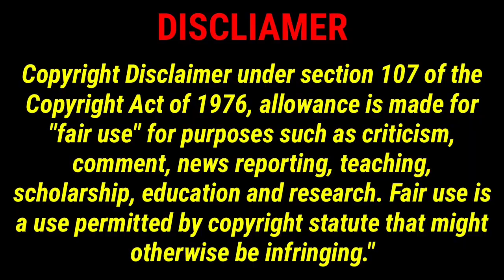Top Pakistani Dramas of Zainab Qayyum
About this Video:
Top10 entertainment present Zainab Qayyum also known as ZQ, is a
Pakistani television actress, host, composer,and former model." She was crowned thebest model of the year in the Lux Style Awards(2004) and was given the Most Stylish TVActress Award in the Indus Style Awards(2006). Qayyum has appeared in numerousUrdu television series and music videos. She worked in lots of Dramas here are the list
Kuch Na Kaho
Takabur
Mera Yahan Koi Nahi
Kaanch Ki Guriya
Dilfareb
2015 AIi Ki Ammi
Vasl-e-Yaar
Muqaddas
Mol
2015 Aik Thi Misaal
Mere Humdum Mere Dost
Dil Majboor Sa Lagay
Sitara Jahan Ki Betiyaan
Haq MeherI
2013 Taar-e-Ankaboot
Jalebiyan
Syskiyaan
2013 Qarz
2013 Kaash Aisa Ho
2012 Do Naina
Maseeha
Daddy
Yeh Zindagi Hai
Shehr-e-Malal
Uraan
Kasa-e-Dil
Faryaad
Tu Mera Junoon
Ramz-e-lshq
Dil e Gumshuda
Pakeeza Phuppo
Do Bol
Khalish
Ki Jaana Mein Kaun
Jao Meri Guriya
Dil-e-Majboor
Dil Nawaz
Yakeen Ka Safar
Phir Wohi Mohabbat
Aangan
Mohabbat Mushkil Hai
Mannat
Yeh Ishq
Tum Meri Ho
Lagaao
Hum Kahan Ke Sachay Thay
Burns Road Kay Romeo Juliet
2023 Jaan-e-Jahan
Khushbo Mein Basay Khat
Shikaar
2023 Khumar
Jhoom
2023 Ehraam-e-Junoon
2023 Bandish 2
2023 Tere Aany Se
2022 Noor
Inteqam
2022 Badzaat
2022 Kaisi Teri Khudgharzi
Mohabbat Chor Di Maine
Wafa Be Mol
Shehnai

About this channel:
The Purpose Of Creating Top10 Enterty Channel Is To Entertain The Viewers In Which You Get Different Kinds Of News Like. Hollywood. Bollywood. Lollywood. Pakistani Dramas use. Indian Dramas. Pakistani Actress. Indian Actress. And All kinds Of News Like Entertainment. Social. Bollywood, Lollywood, Hollywood Dramas. Media News Etc

Related Dramas vedio link